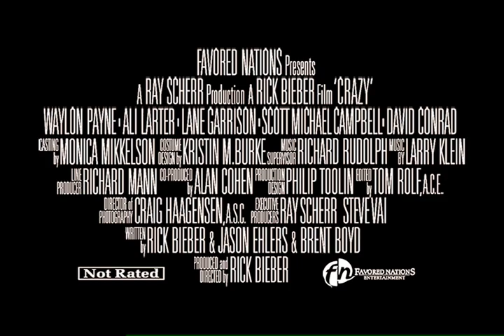Crazy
Inspired by the life of Hank Garland, CRAZY is the story of a legendary guitar player who emerged from Nashville in the 1950's. Blessed with incomparable, natural talent, Hank quickly established his reputation as the finest sessions players.